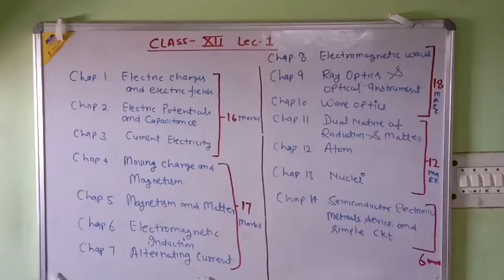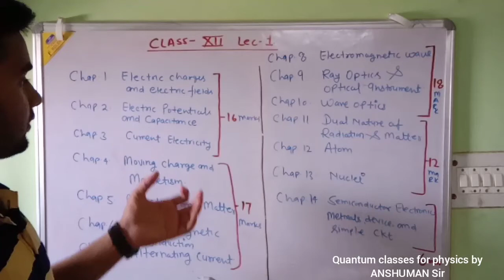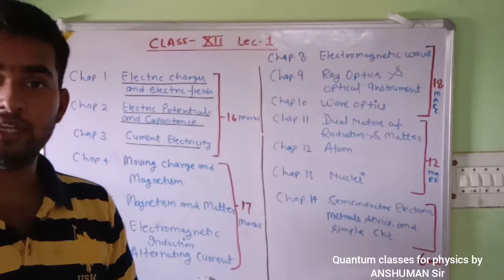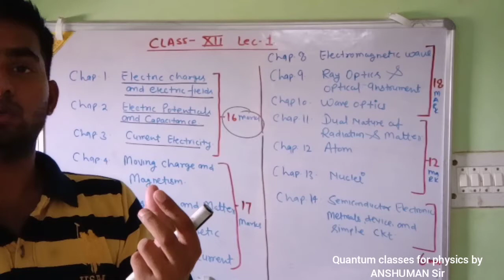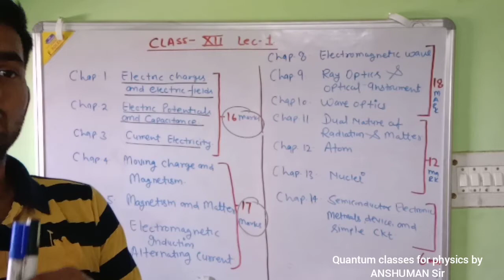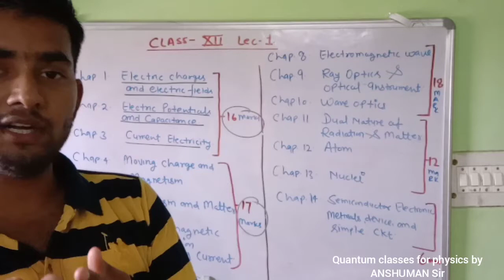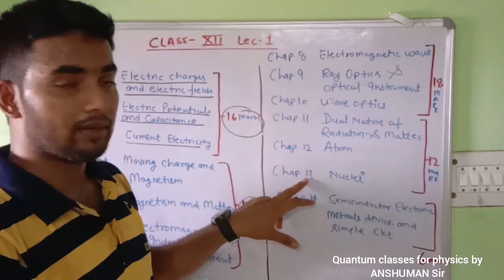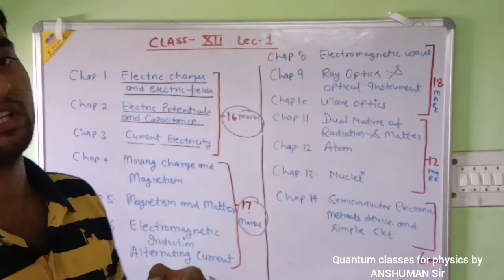Class--XII Lec-1 A brief introduction of syllabus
In this lecture, we will discuss, a brief description about syllabus & how we approach...